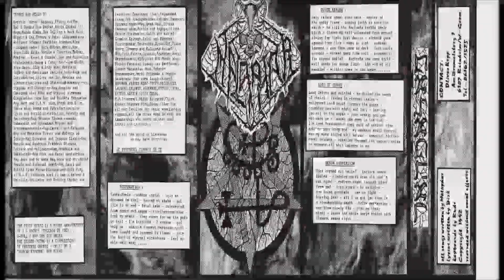Malaphar - Arisen from the Flames [full album] 1992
0:00 below perversion
3:57 retribution
8:55 outer realms
12:25 lord of chaos